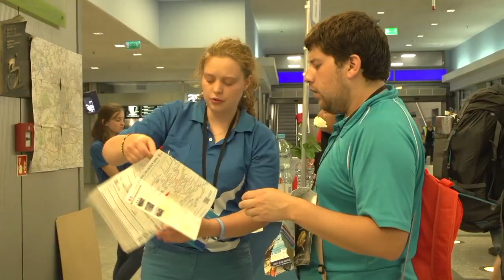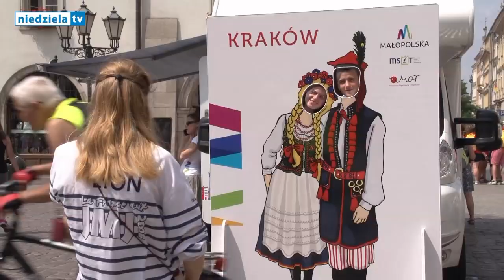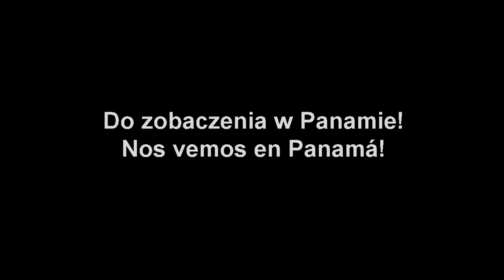Place, ulice i kościoły Krakowa w czasie Światowych Dni Młodzieży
Przez kilka lipcowych dni Kraków opanowały rzesze młodych ludzi z całego świata. Spontanicznie wyrażali swoją radość z bycia razem śpiewem, krzykiem, tańcem. Ale też wszędzie - w kościołach, na skwerach i wprost na ulicach trwała nieustanna modlitwa. Kraków stał się przez tych kilka dni najpobożniejszym miastem świata.